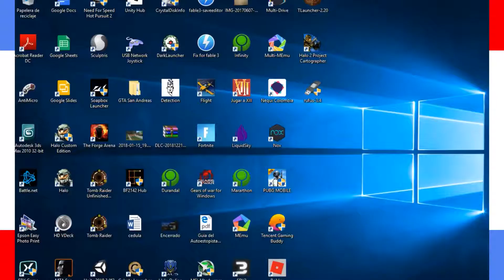La continuación del multijugador Asphalt Xtreme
Ya que el anterior vídeo consumió la mayor parte del multijugador para obtener dos victorias, pero obtuvieron más recompensas en partidas muy interesantes en un vídeo corto...